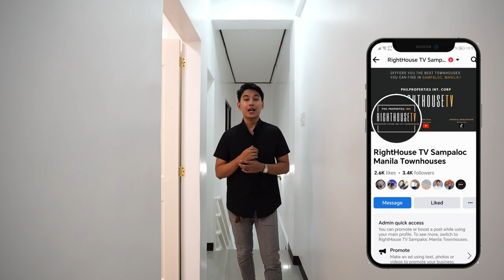(LUXURIOUS) Grabe yung ginawa nilang interior😱 3 Storey Townhouse in Sampaloc Manila • House Tour 48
📌 For Sale 3 Storey Townhouse in Espana Manila near Maceda, Espana and UST

"Unveil the epitome of urban living with this 3-storey Espana townhouse! Elevated ground floor offers a flood-resistant sanctuary, seamlessly blending style and practicality. Your ideal home is on the market – seize the chance to elevate your lifestyle in every aspect!"

✨Clean and Sleek Finish! This is perfect for buyers aspiring to personalize and design their NEW HOME interiors.✨
📌For Sale Townhouse in Sampaloc, Manila
📌Location: Sampaloc, Manila Espana

50sqm Lot
150sqm Floor
4 Bedrooms
3 Toilet and Bath
2 Spacius Car Garage

One of the most accessible to public transpo going to universities

Large Bedrooms and High Ceiling
Can easily fit 2 Pick up SUV's

"Unlock the possibilities of urban living in the heart of Sampaloc, Manila! This townhouse offers more than just a home; it's a canvas waiting for your personal touch. Accessible to prime universities and public transportation, it's a dream for students and professionals alike. With spacious bedrooms, a designer's dream interior, and a garage fit for two full-size vehicles, embrace the city lifestyle in a space that's truly yours to create and customize.

Available in 2 different location
-First Location: Dapitan and Laon laan
-Second Location: Near Espana

Selling Price: P14,000,000

Schedule a viewing now!!

Are you selling a house or real estate property in Metro Manila and would like to be featured on my channel